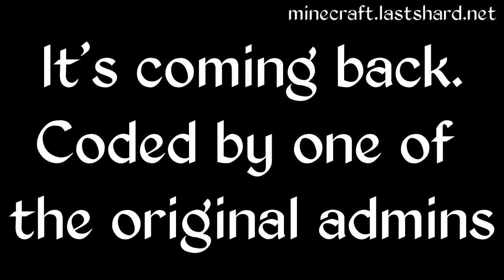The Last Shard - Trailer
Server address: minecraft.lastshard.net

The Last Shard is a Minecraft 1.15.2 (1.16 when Spigot's updated) server running a custom-made plugin which plays like the MMORPG Ultima Online. All special code is done server-side, so you can connect and play without installing ANY mods!

(This is the only port of the original Lost Shard that actually has all of the original features, and has new features being developed constantly! Whether you're a new player, or former player who wants to get their Lostshard fix, there's a lot of fun to be had here!)

Features:

- Custom made RPG plugin to simulate Ultima Online
- - In-depth skills and magic system
- - - 11 skills
- - - 41 spells

- - - (More coming!)

- Fully protected player housing (Spherical plot system)

- PVP/Griefing enabled for all areas outside of plots
- Alignment system

- Gold-based economy
- PVP events
- PVE events
- Dungeons
- 1.9 PVP - rebalanced to be interesting
- And more™

- 'Walking Theme'
- 'Undead (Intense)'
- 'Minoc (Negative)'